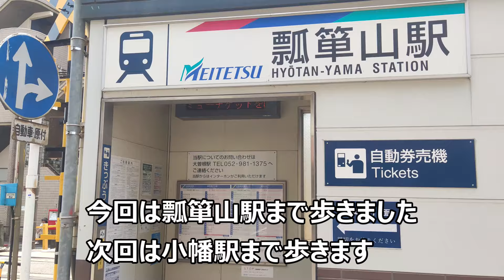名鉄瀬戸線沿線ウォーキング 2024年6月 Vol.1 守山自衛隊前駅から瓢箪山駅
今回は名鉄瀬戸線の沿線ウォーキングです。
2024年6月に瀬戸線高架化工事レポートの撮影の際に見てきました。
Vol.1の今回は守山自衛隊前駅から瓢箪山駅まで歩きます。